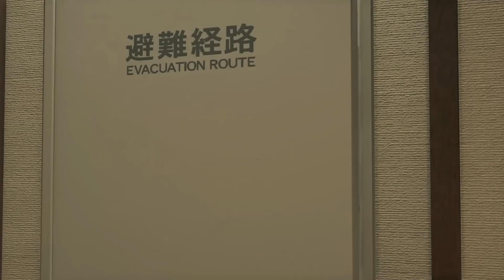#15 高級老人ホームの隠されたVIPルームが怖すぎる【龍が如く7 光と闇の行方/Yakuza Like A Dragon】【PC版】